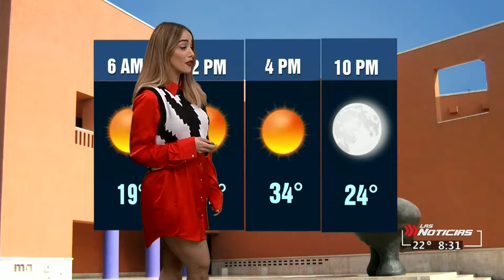Gaby Lozoya clima 22 de febrero 2022 HD